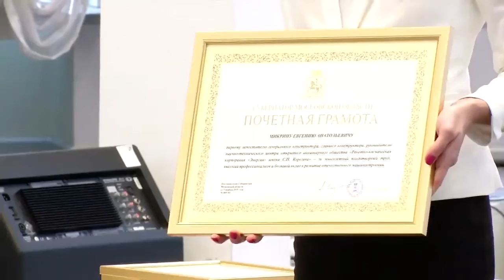Жители Подмосковья получили госнаграды из рук губернатора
Губернатор Андрей Воробьев вручил жителям Московской области государственные и областные награды на церемонии в Доме правительства в Красногорске.